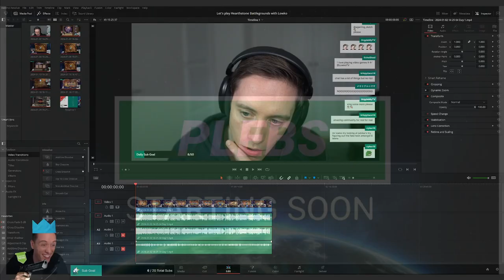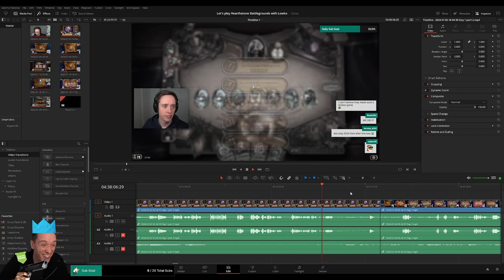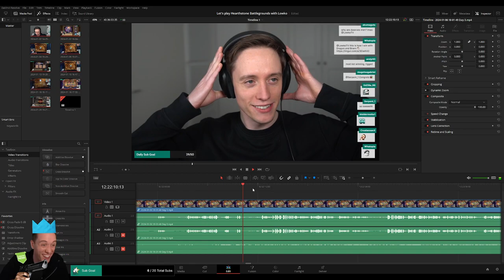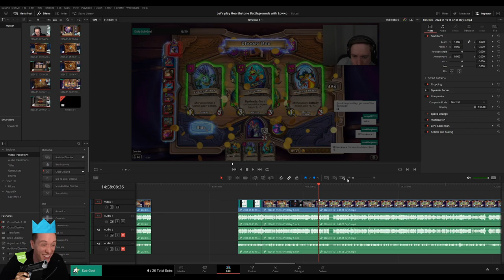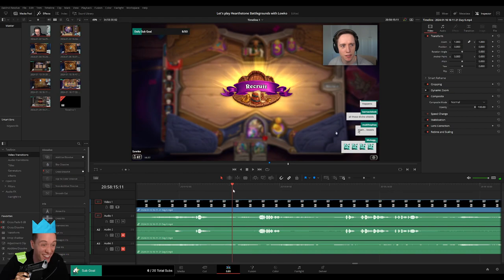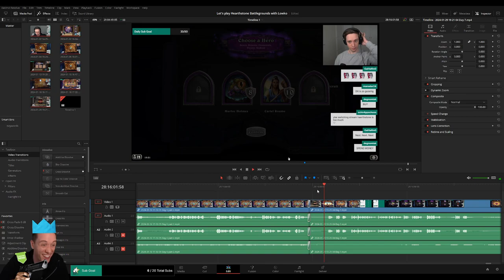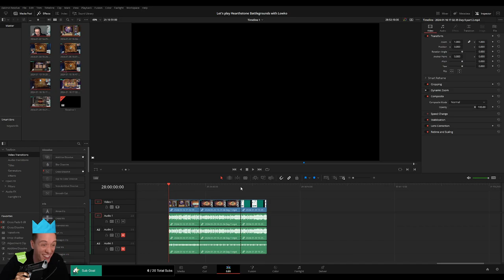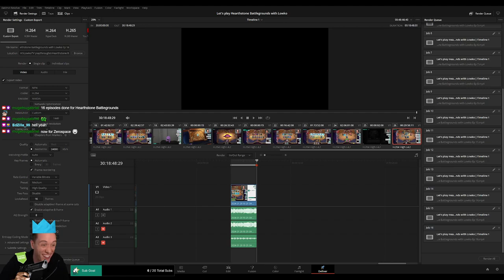PLEBS: Editing Hearthstone Battlegrounds Playthrough for MoreLowko!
In this video I am editing the Hearthstone Battleground Playthrough on Twitch stream for MoreLowko!